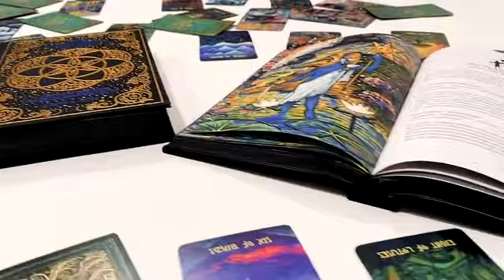The Cosma Visions Oracle Deck & Prisma Visions Tarot Book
A 78 card Oracle Deck and a 400 page hardcover book on Cosma Visions, Prisma Visions and the process of creating a tarot deck.